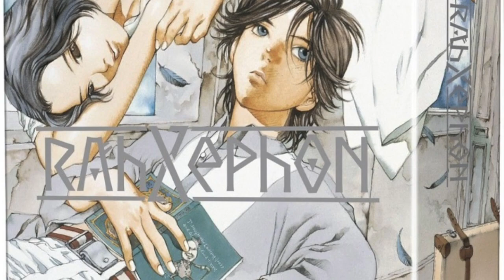RahXephon Best of Soundtrack by Ichigo Hashimoto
This is my favorite songs from Ichigo Hashimoto in RahXephon. Please enjoy!

00:00 - 1. Previous Notice
00:31 - 2. Innocent World
02:20 - 3. Lost Memories
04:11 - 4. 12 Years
05:52 - 5. Fatal Request
07:40 - 6. Tenderness
10:03 - 7. Bad News
11:36 - 8. Adolescent
13:51 - 9. Their Secret
16:24 - 10. Terra
17:00 - 11. Yesterday Today
19:28 - 12. Reverse Point
21:36 - 13. Writes Herself
23:13 - 14. Quantum Corridor
25:01 - 15. Huge Suites
27:31 - 16. He Feels Uneasy
30:33 - 17. Her Decision
32:18 - 18. Words at Abyss
34:58 - 19. Lovely Night
37:07 - 20. Runnin
41:48 - 21. Magic Handling
45:06 - 22. The Tremendous Egg
47:06 - 23. Orchestra Stalls
48:35 - 24. Synchronic Brake Down
50:59 - 25. Melancholia
55:15 - 26. Inner Take
57:31 - 28. The Door Of Adolescence
59:33 - 29. The Other Stranger
01:01:22 - 30. Forbidden Ponds
01:03:15 - 31. Deja vu
01:05:43 - 32. Dense Blue Water
01:10:05 - 33. Over The Senses
01:11:44 - 34. Katun no Sadame
01:16:34 - 35. La La Maladie Du Sommeil
01:22:25 - 36. Before You Know
01:26:02 - 37. The Chariot

I have no ownership of any music or photos used in this video.